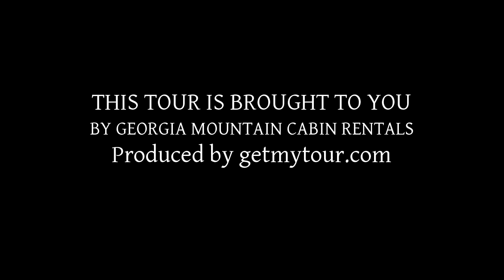BUCKSNORT LODGE, Blue Ridge GA 30513, USA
Bucksnort Lodge offers an excellent price to value.  This cabin is bordered by United States National Forest, providing a close up  encounter with nature, and privacy second to none. Upon entering Bucksnort, you  will notice the unique decorations that come from many generations of native  heritage in the North Georgia Mountains, along with a tribute to many North  American wildlife species, from Speckled Trout, Deer, and Elk. You will also  notice cozy feel at this cabin the minute you walk in. This cabin is also in a  great location, it is only six to seven minutes from the town of Blue Ridge,  where you can find antique shopping, great eateries, sight seeing, a scenic  railway, and some good ol' fashioned friendly folks. Bucksnort is also located  withing walking distance to lake Blue Ridge, as well as the Toccoa River. A  short drive from Bucksnort will put you at a riverside restaraunt, tubing, and  many other outdoor activities. This is a great place to come and relax, get away  from it all, and take in all the beautiful scenery and nature that Blue Ridge  has to offer. This cabin is also withing a 3 minute walk of Squat and Gobble,  providing two cabins that are next to each other, with only woods between the  two cabins.

2 Bedroom
3 Bathroom
Sleeps: 6
SUMMARY:
1 Queen bed (Main Floor)
1 Queen Bed (Upper  Floor)
1 Fold Out Sofa Full Size Bed
Gas Grill
Pool Table
Hot  Tub
Gas Log Fireplace
TV in Basement
TV in Living Room
Fully  Equipped Kitchen
All Linens Provided
Satellite TV (Dish  Network)
Borders United States National Forest